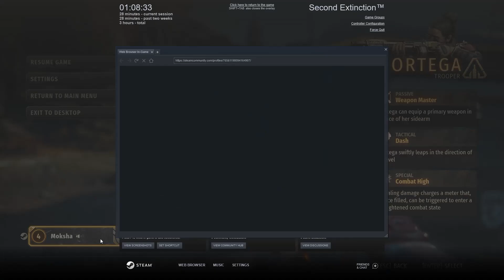Second Extinction | Solo Campaign | Tundra Mission | Research And Rescue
When strength and firepower fail, rely on strategy, i.e., running like heck!